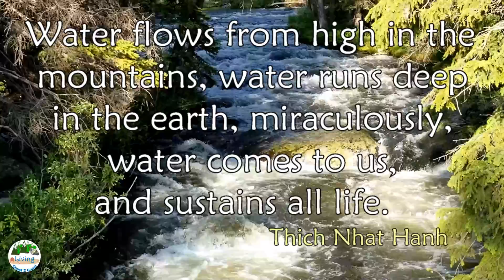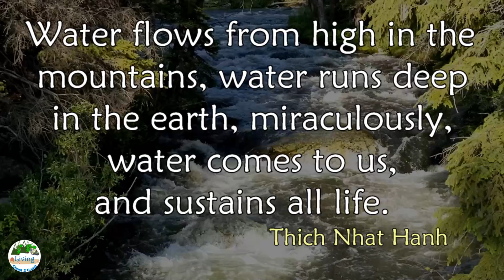Shell Creek 4| ASMR 10 Minute Relaxation| Living Coast 2 Coast